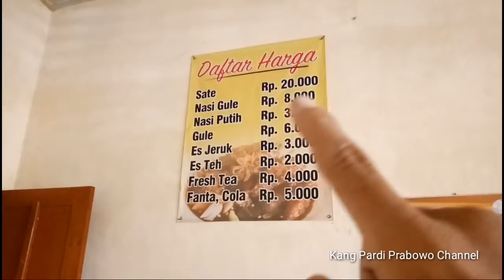Warung Sate Gule Kambing Muda Ponorogo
Menikmati sajian kuliner Ponorogo yaitu Sate Gule Kambing Muda Pak Har. Sudah sejak tahun 1980an, warung ini melayani pelanggan. Kini usaha tersebut sudah regenerasi ke 2. Konon, jika habis makan kambing muda akan menambah fitalitas prima. Katanya sih... tapi setelah dicoba, ternyata benar...